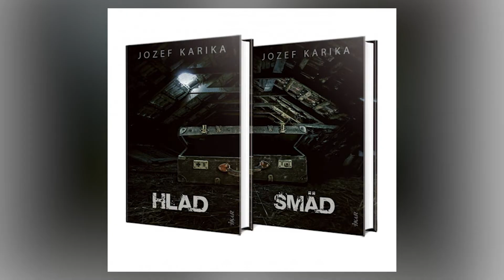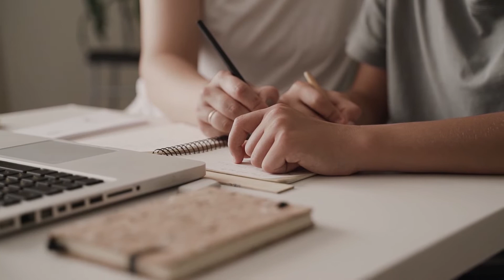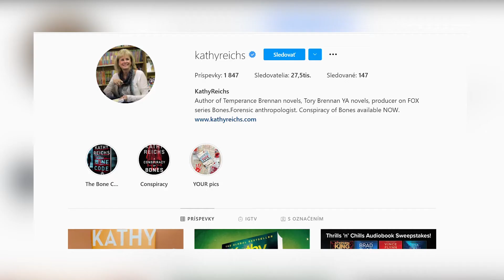KNIHOŽRÚTI | Kathy Reichs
V dnešnej časti vám predstavíme autorku Kathy Reichs a v tipoch zistíte nové informácie o autorovi Dominikovi Dánovi.